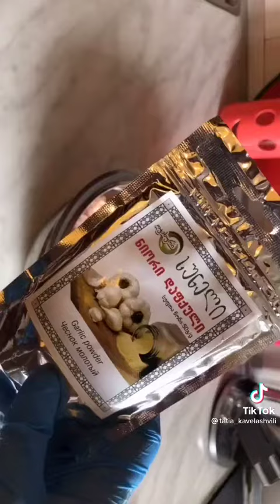ქათმის რძიანი სოსისი